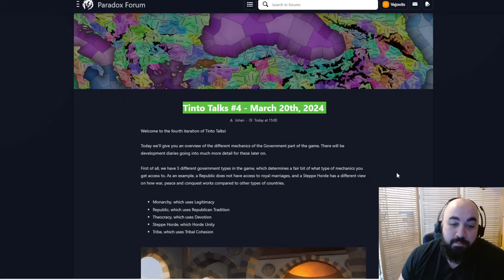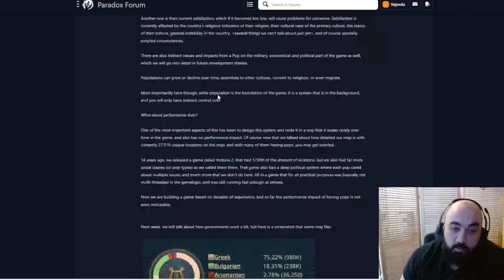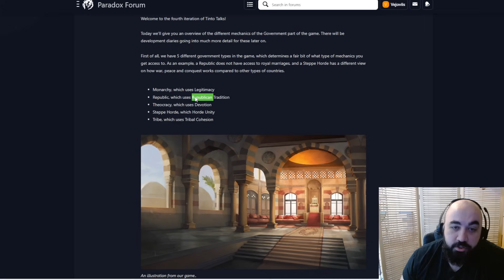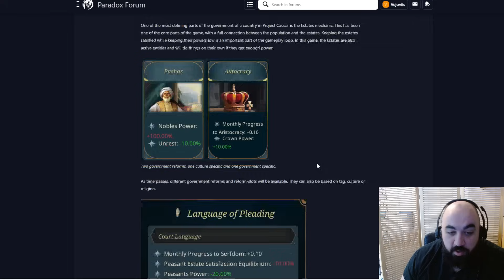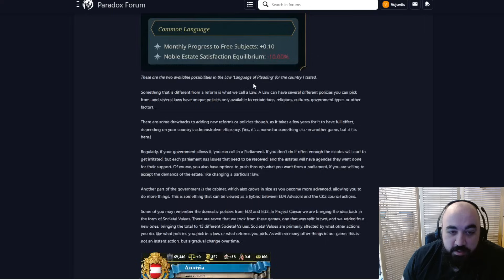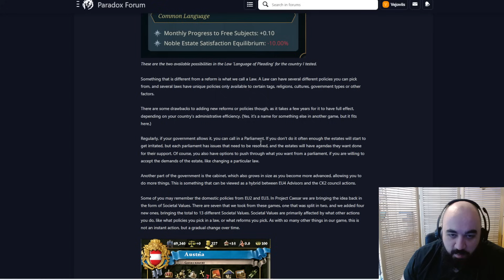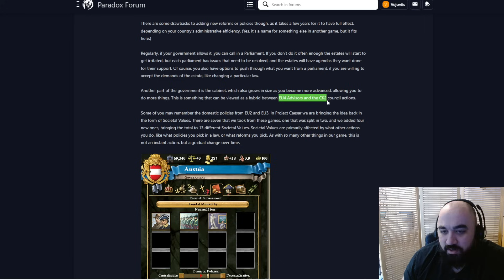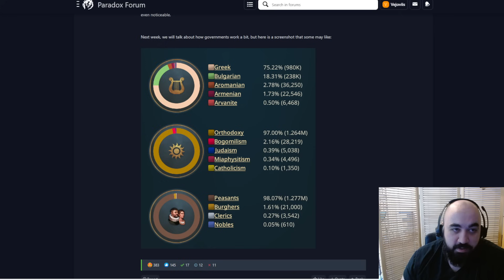"Europa Universalis 5" - A First Look at Governments